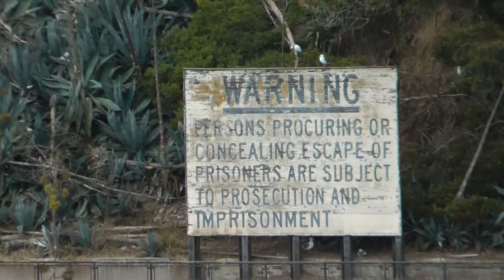Blue & Gold Fleet: San Francisco Bay Cruise and Sightseeing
You haven’t experienced San Francisco until you’ve taken a Bay Cruise with Blue & Gold Fleet.

Blue & Gold Fleet is the premier provider of ferry and water excursion services on San Francisco Bay, offering the famous one-hour Bay Cruise Adventure, Escape from the Rock Cruise around Alcatraz Island and the ever-popular RocketBoat, the ultimate high-speed thrill ride along San Francisco’s waterfront. The company provides regular ferry service to Sausalito, Tiburon, Angel Island, Vallejo, Alameda/Oakland, Harbor Bay, South San Francisco and AT&T Park on game days, as well as motorcoach tours to some of Northern California’s picturesque sites. Blue & Gold Fleet operates a fleet of 19 vessels.

Ferry service to Sausalito, Tiburon and Angel Island, as well as cruise and sightseeing tickets can be purchased directly from this site as well as through the box office at PIER 39. San Francisco Bay Ferry service tickets to Vallejo, Alameda/Oakland, Harbor Bay, South San Francisco and AT&T Park